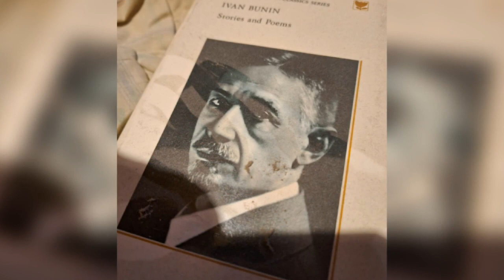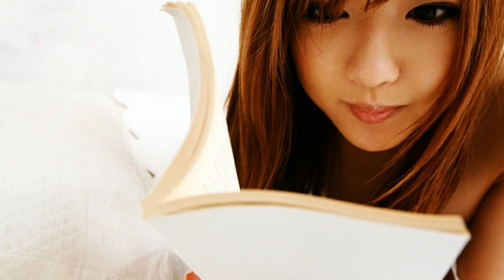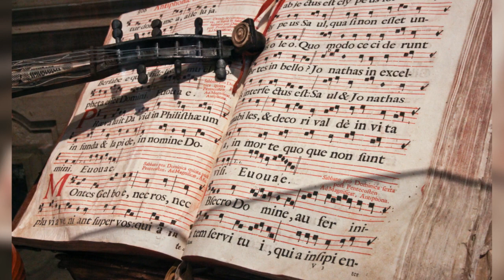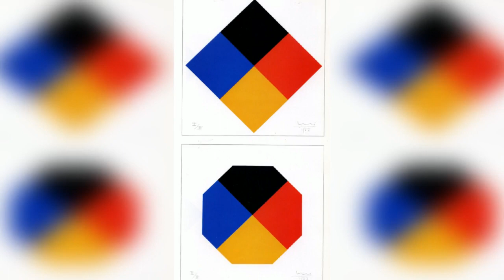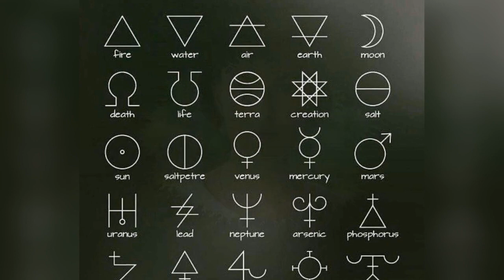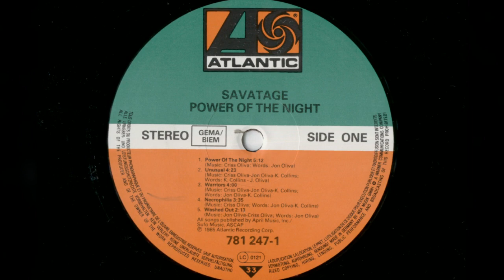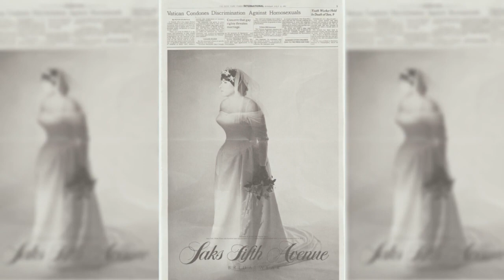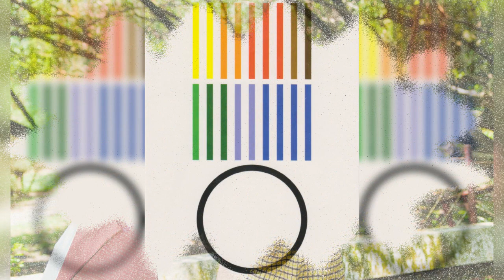Монморанси 013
(Серебряный дождь) 1995 Карл Осипович Сеточка
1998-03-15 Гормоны